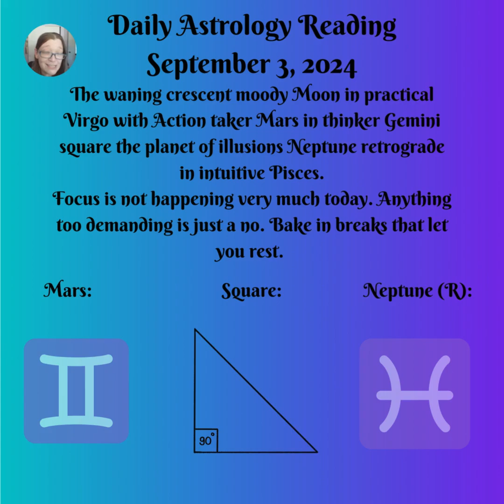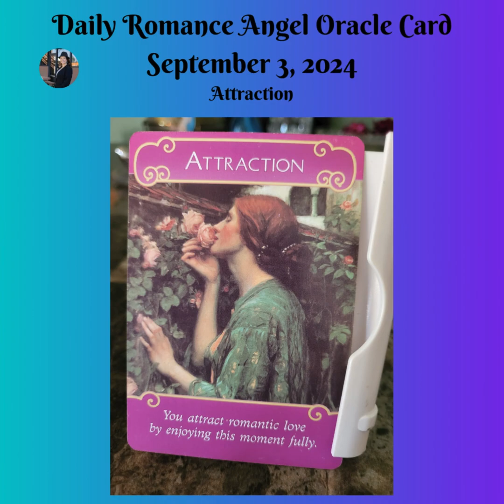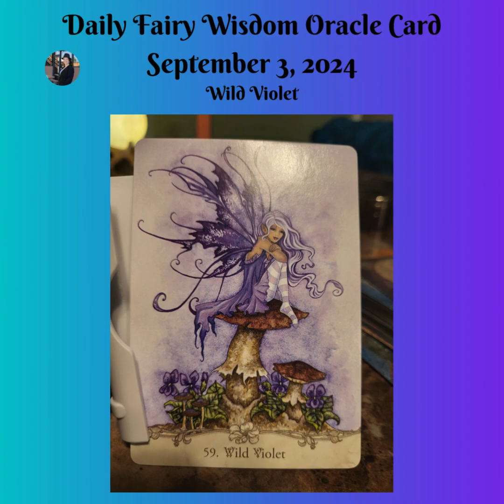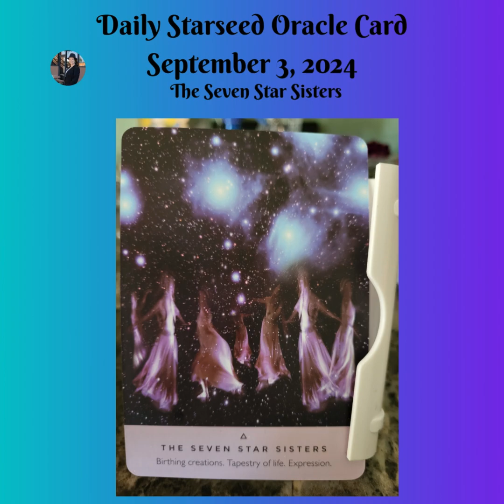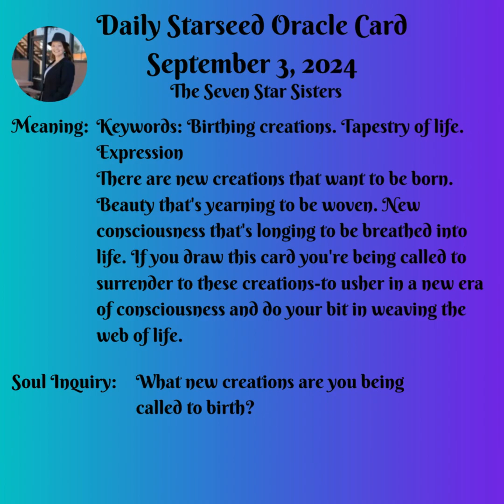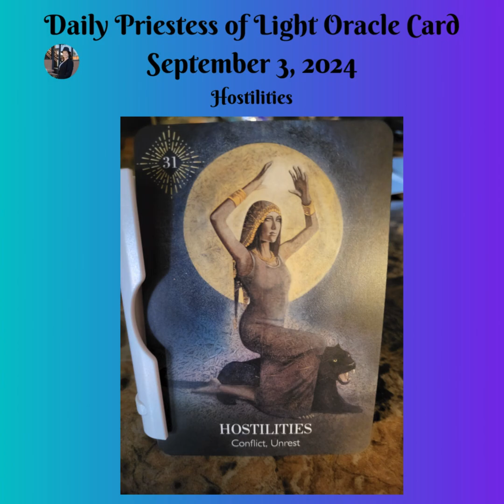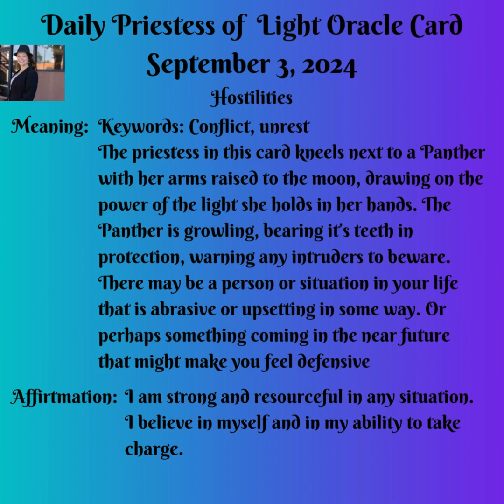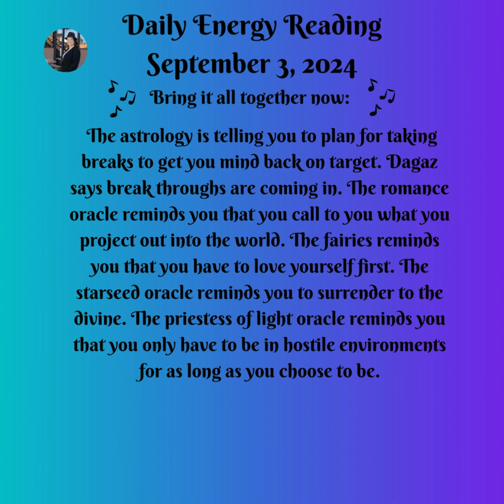Daily Energy Message September 3, 2024